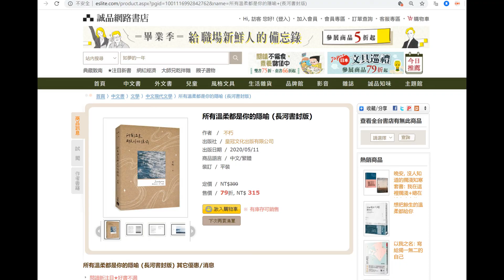這週書店排行榜：所有溫柔都是你的隱喻(六月第一週)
所有溫柔都是你的隱喻 (長河書封版)
作者  ／  不朽
出版社 ／ 皇冠文化出版有限公司

誠品書店2020/05/11 ~ 2020/05/24華文創作類第一名
博客來七日暢銷榜第29名

內容簡介
人間不值得的時候，
就讓自己值得；
世界不夠溫柔的時候，
就自己成為溫柔——

　　誠品、博客來、金石堂年度暢銷作家不朽
　　第一本照片散文集

　　35次晴雨過後的回首，100幀沿途風景的定格，
　　1趟抵達溫柔的無悔遠征

　　隨書特別附贈：方形寫真卡